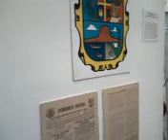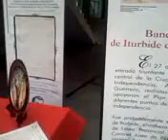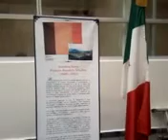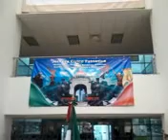Comgreso del Estado de Tamaulipas La Cajeta Política de Tamaulipas Ing. Sergio Coronado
Por: Ing. Sergio Coronado La Cajeta Política de Tamaulipas